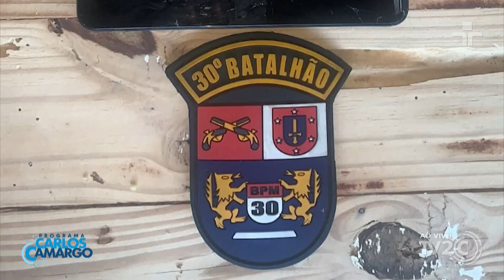TRÁFICO EM IBIPORÃ NO JAMIL SACCA